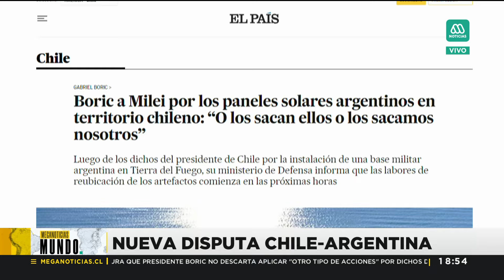Así fue el emplazamiento de Boric a Milei: ¿De qué trata el nuevo conflicto de Chile con Argentina?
Se desata un nuevo conflicto entre Chile y Argentina a causa la instalación de unos paneles solares en la Patagonia que fueron puestos en territorio nacional. Ante esto, el presidente Boric mandó un duro mensaje a su par argentino, Javier Milei.